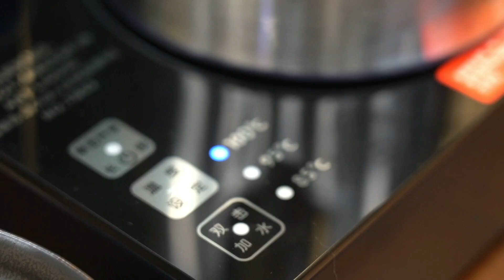什么样的红茶我们不该碰了，来，看看，回家对标下自己家中的库存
朴素的茶具,还原真实的茶品大家好,我是真茶君普文,今天我们不讲普洱,我们来讲红茶,重点来讲述一下,什么样的红茶尽量不要喝,普文给大家列了,个大纲,并不是为所有的茶友而罗列,因为有些茶友是不听劝的,也不是劝说这些茶友,定要喝什么茶,因为他们自己有自己的见解,和他们自己喝茶的一种方式,不要强求.